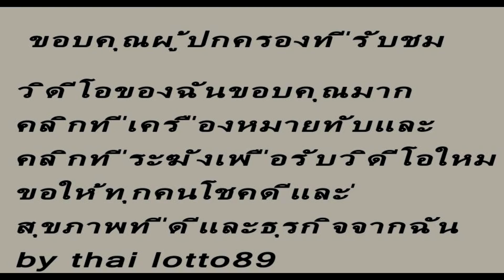หวยทำมือ 16-12-2562 งาดก่อนให้ (81-522) งาดนี้ลงให้แล้ว ดูเลย...16 ธันวาคม 2562